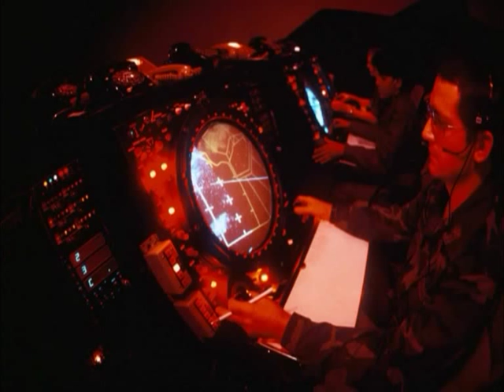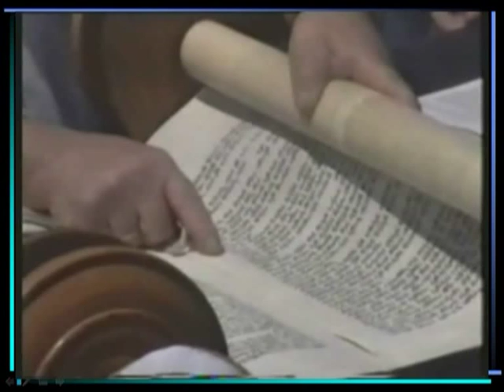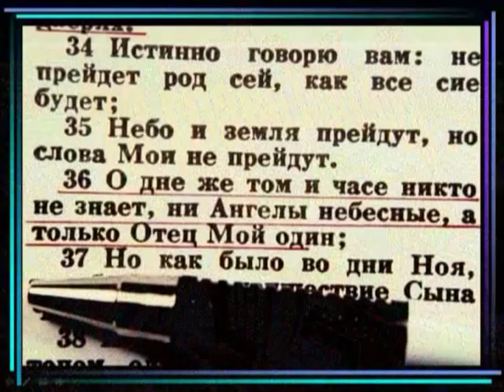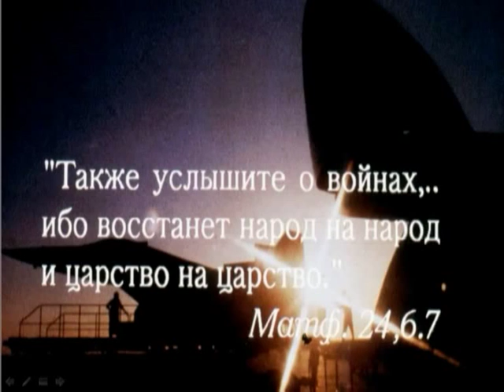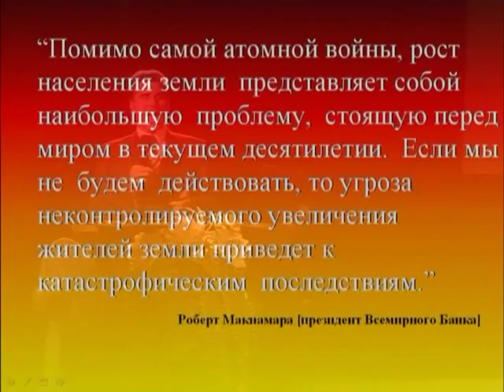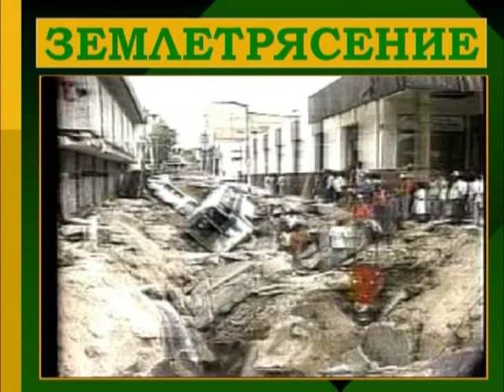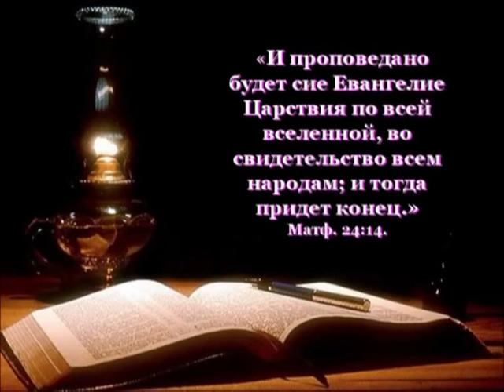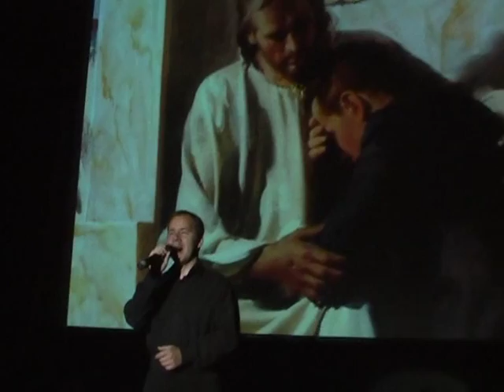7. Пророчествa Библии о вторжение из космоса